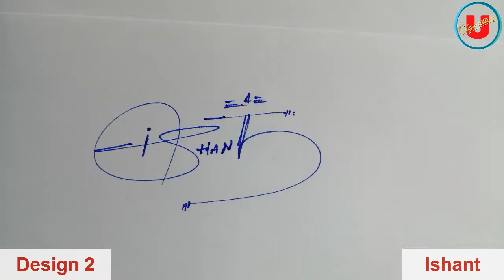Ishant | Khalid Khan | Maitreyi | Mannatpreet Name Signature | 3 Design | Umaim Signature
Ishant Name Signature
Khalid Khan Name Signature
Maitreyi Name Signature
Mannatpreet Name Signature